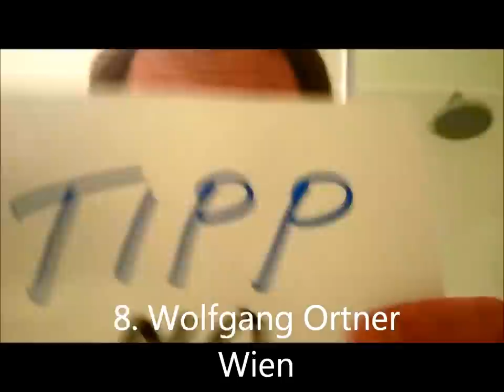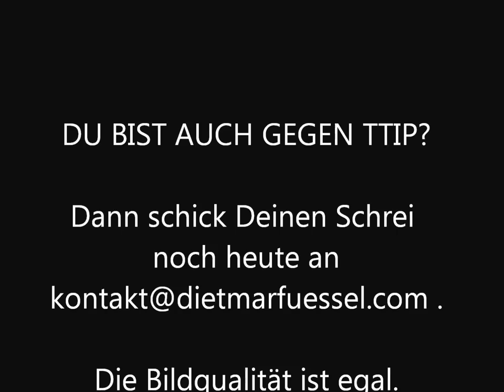1000 Schreie gegen TTIP 1 bis 40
Protestaktion gegen TTIP